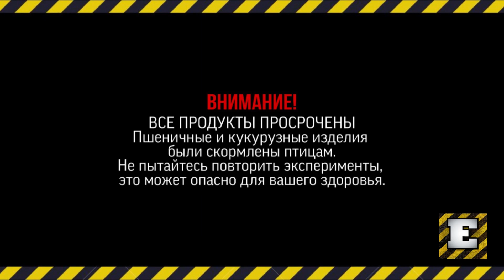Что если: Раздавить Слаймы и Сквиши | Машина Давит Предметы под Колесом АСМР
Условия Челленджа посчитать сколько раз появится Смайлик на видео?
Челлендж Машина Давит Предметы!!! Раздавили Колесом Шприцы
На нашем канале вас ждут увлекательные челленджы эксперименты и опыты в категории:
➖Машина давит предметы Челлендж
➖Кока Кола и Ментос
➖Гидравлвический пресс
➖Шреддер
➖Петарды, Взрывы и Прожигание
➖Краш тест
ЧЕЛЛЕНДЖ Машина Давит Предметы
Под колесом нашей машины оказались такие предметы как поп ит, арбуз, шарики, машинки, кока кола, слайм, сквиши, игрушки, петарды, орбиз и другие предметы под машиной! Хрустящие и мягкие предметы всегда создают приятные звуки АСМР, поэтому наши видео можно смотреть как расслабляющие видео АСМР машина.
Уверен, это видео вызовет у тебя много положительных эмоций и впечатлений, ведь увидеть, как автомобиль давит колесом предметы и разные вещи в замедленной съемке - очень захватывающе увидеть как поп ит проезжает колесом машины!

♻️Все продукты питания используемые в видео - просрочены.
В результате съемки этого видео - не пострадало ни одно животное.
В целях вашей безопасности - Не пытайтесь повторить дома!